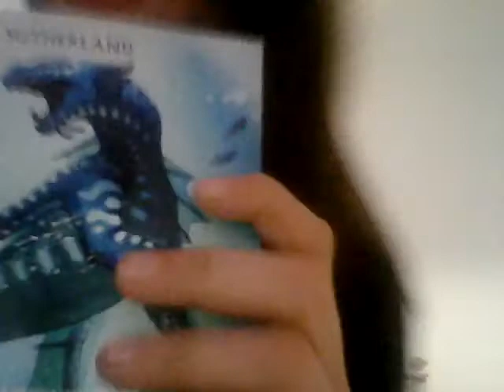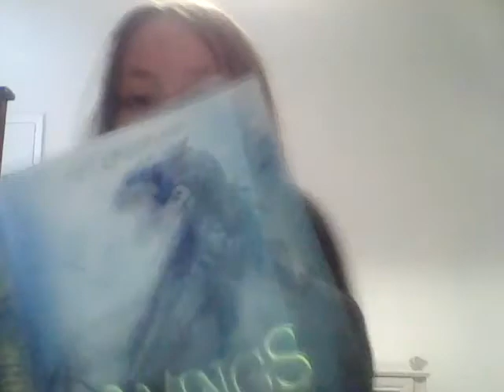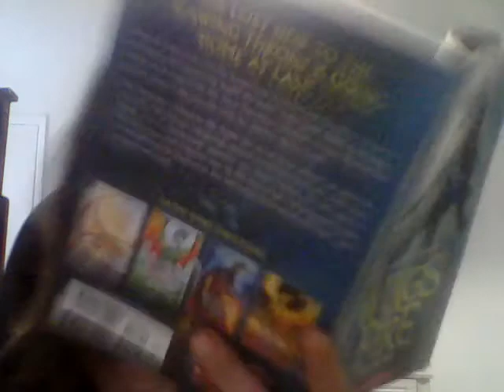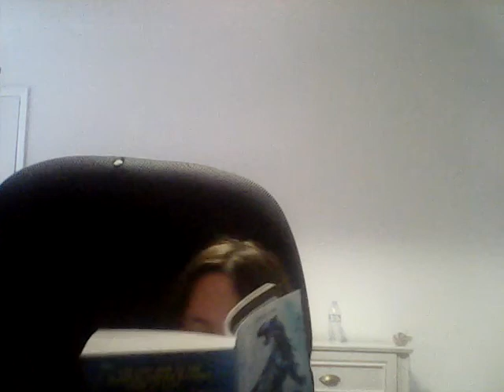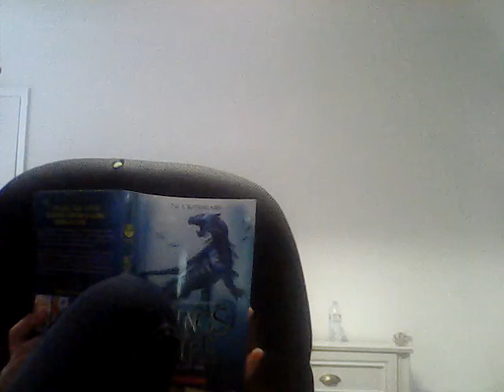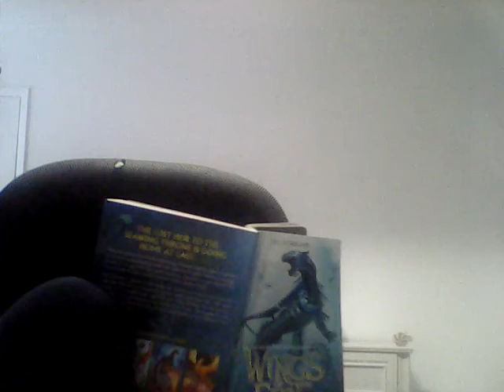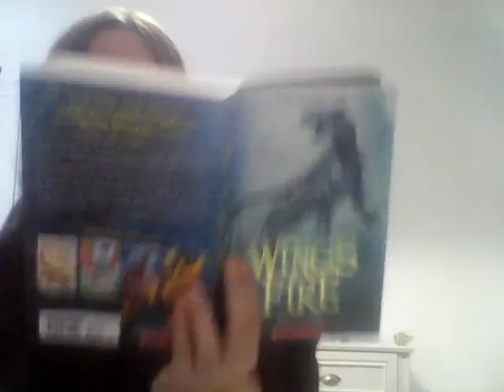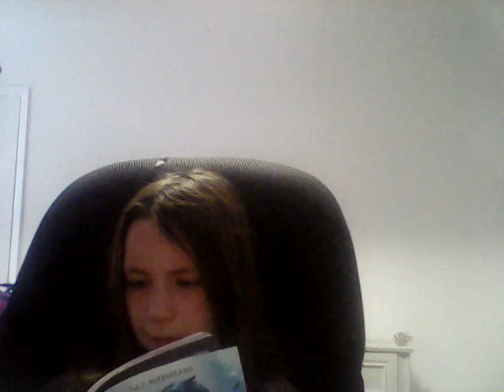Wings of fire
Hey guys I did show my face and I am planning that when I finish this book that I am going to do a lp s movie to show what the book is talking about